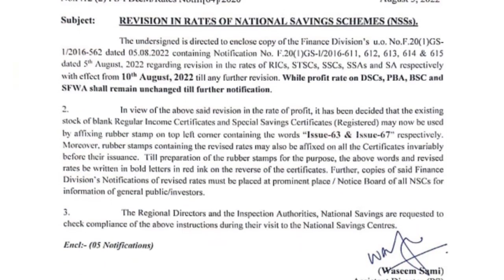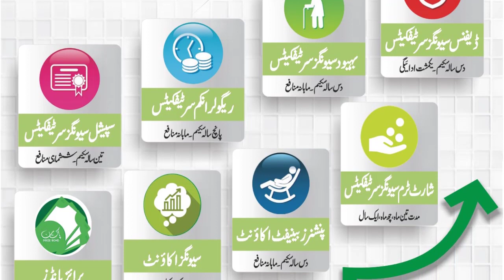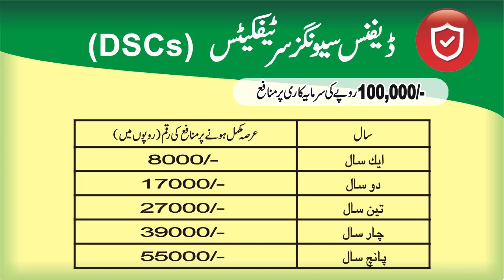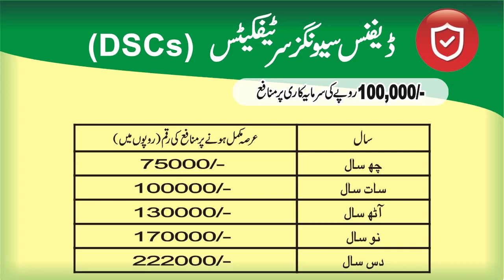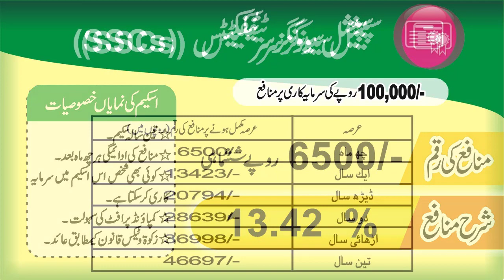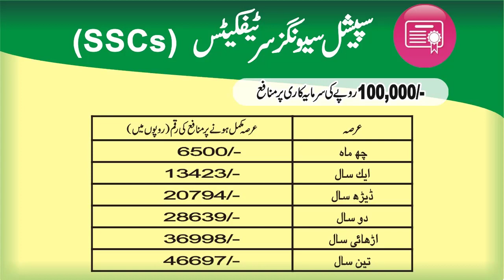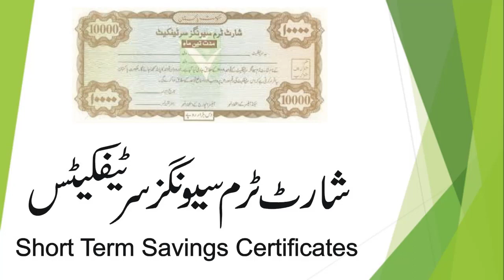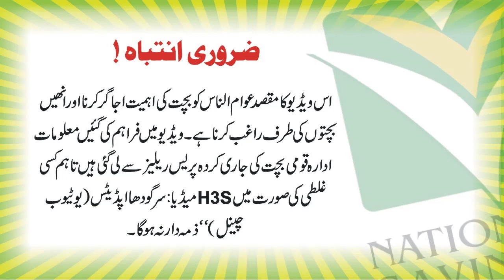National Savings Latest Profit Rates Increase 10 August 2022 | National Savings Pakistan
New Profit Rates of National Savings Schemes with effect from 10 August 2022.

ISLAMABAD: National Savings Pakistan has increased Profit Rates on some National Savings Schemes while profit of some schemes remained unchanged. In response of profit rate increase in Monetary Policy 125 basis points by State Bank of Pakistan on 07 July 2022, National Savings Organization has also increased Profit on Special Savings Certificates, Regular Income Certificates, Short Term Savings Certificates and Savings Account. While profit on Behbood Savings Certificates, Pensioners Benefit Account, Defense Savings Certificates and Shauhda Family Welfare Account remain unchanged. National Savings has issued revised profit rates on 10 August 2022 on National Savings Schemes. Qomi Bachat Bank has increased the profit rates on different savings schemes wef August 10, 2022. New profit rates national savings 2022 has been issued by National Savings of Pakistan. You can find National Savings new profit rates on savings schemes 2022. Revised Profit Rates of National Saving Scheme will apply wef 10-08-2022.

The profit rates on deposit in national saving bank has been revised from 10 August 2022. Special Savings Certificates new rates 2022 have been issued. 13.423% profit on special savings certificate 2022. Rupees 6500 will be given after every six month and rupees 7300 will be given in the last term of special saving certificate. All the payment will be given after deduction of zakat and withholding tax as per rules of the state bank of Pakistan and government of Pakistan.

Profit rates on special savings account has also been revised from 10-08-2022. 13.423% profit rate on special savings account 2022 has been issued. Special savings account profit rate 2022 has been revised wef 10 August 2022.

Defense Savings Certificates
Behbood Savings Certificates
Short Term Savings Certificates
Regular Income Certificates
Special Savings Certificates
Mahana Amdani Account
Pensioners Benefit Account
Shuhda Family Welfare Account
Special Savings Account
Savings Account
current profit rates national savings pakistan
national saving behbood rates
national saving new profit rate
national saving pba profit rates
national saving profit rates pakistan
national savings behbood profit rates 2022
national savings profit rates 2022 april
national savings profit rates 2022 august
national savings profit rates 2022 calculator
national savings profit rates 2022 calculator pakistan
national savings profit rates 2022 date
national savings profit rates 2022 for government employees
national savings profit rates 2022 gazette
national savings profit rates 2022 government of pakistan
national savings profit rates 2022 pakistan
national savings profit rates 2022 state bank of pakistan
national savings profit rates 2022 summary national savings profit rates 4 february 2022 calendar
national savings profit rates 10 August 2022 fifa
national savings profit rates 10 August 2022 host
national savings profit rates 10 August 2022 katar
national savings profit rates 10 August 2022 world komi bachat bank profit rates